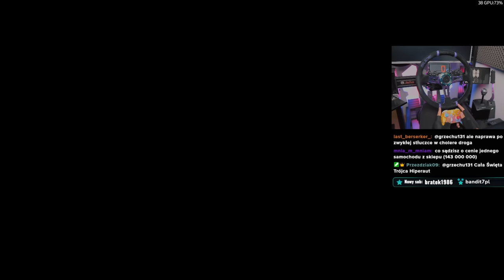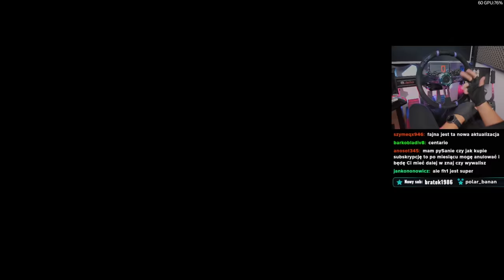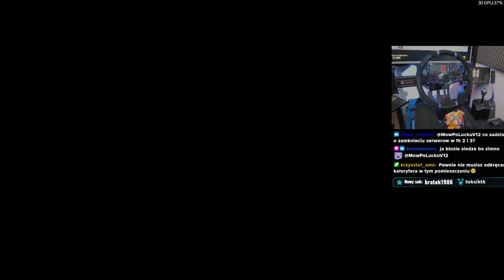Zdobywamy VIPERA z Forza Horizon 1! [specjalny event w FH5]